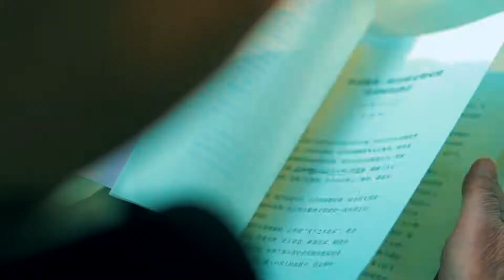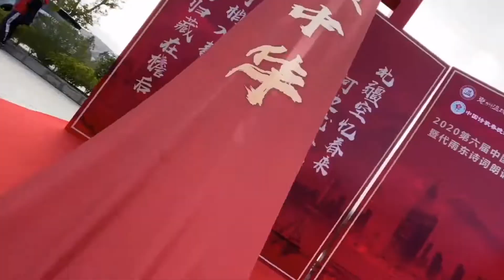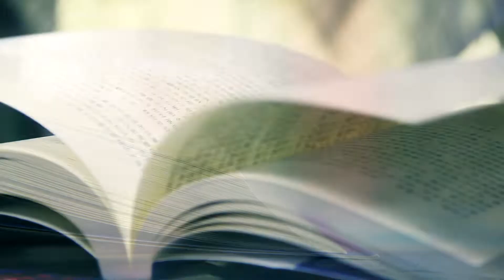大爱无疆 托起希望（作词 章和瑛 卢方明 作曲 马有祥 演唱 丁艳）无字幕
歌曲 大爱无疆 托起希望（作词 章和瑛 卢方明 作曲 马有祥 演唱 丁艳）
——民阁大爱读书会会歌
作词 章和瑛 卢方明
作曲 马有祥
演唱 丁艳

茫茫人海中 咱们喜相逢
梦里似曾早相识
不觉彼此面陌生
网络做桥梁 文字架彩虹
相聚大爱读书会
志同道合心相通
啊书是一盏 智慧的明灯
照亮我们生命的夜空
这世界需要 温暖的阳光
我们愿把爱心化作春风

春来芳草绿 秋去霜叶红
诗词歌赋加朗诵
群英荟萃显神通
读书开眼界 举目赏风景
爱在心中长流淌
何惧三九迎寒风